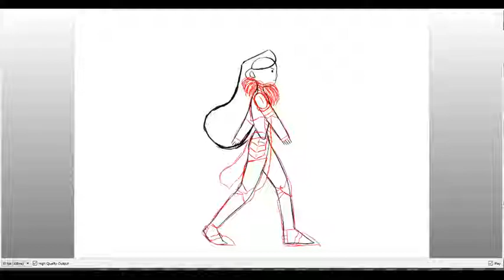Valeriya Walk Cycle with Rough Armour